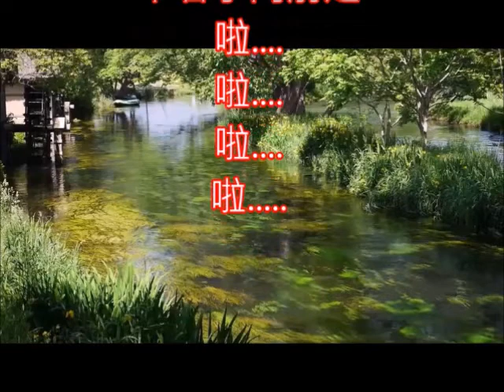清唱童軍歌曲 親愛的好朋友 朱慧珍